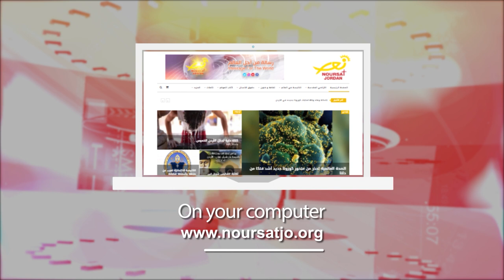Jordan in a Week 1 / 2 / 2023